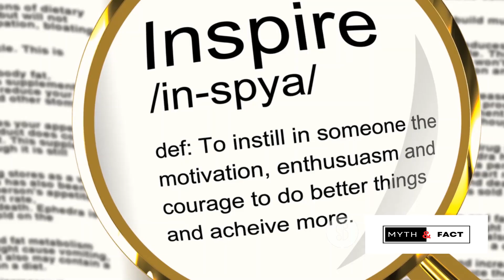Falling Stars and Black Stone: A Journey Through Humanity’s Worship of Meteorites | Myth and Fact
Since you have watched the entire video, it means you enjoy our content. So, stay with us by liking, sharing, and commenting.